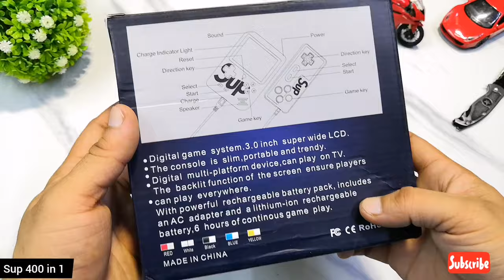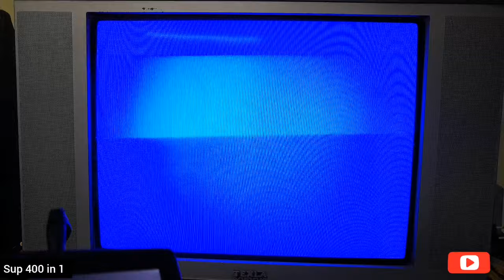(SUP) Retro Classic Portable Video game console unboxing & Review